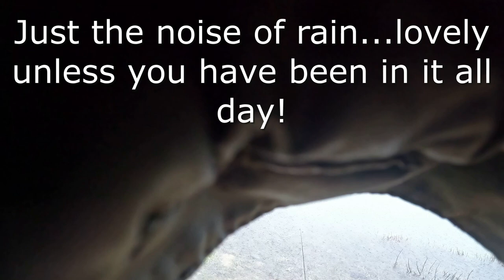Trout fishing| fly fishing| Fishing in the rain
Rainbow trout caught, I got wet, new fishery to me South Elmham Lakes. Beautiful place well worth the 1.5 hour drive to get there. Mid March and didn't stop raining all day!
0.5 litre Thermos flask